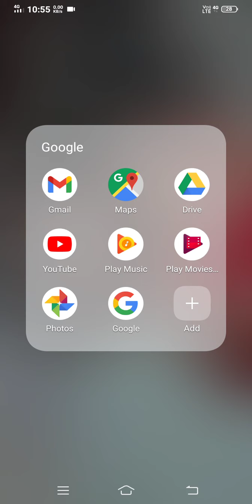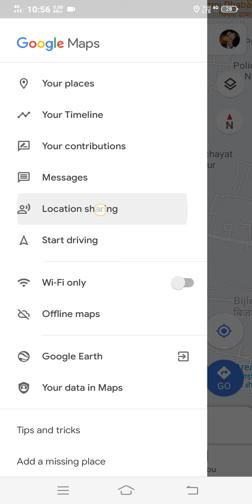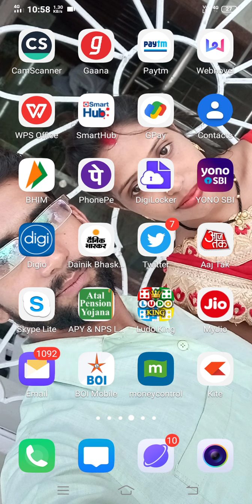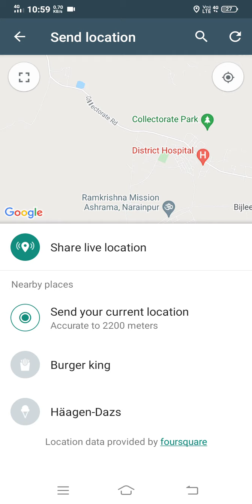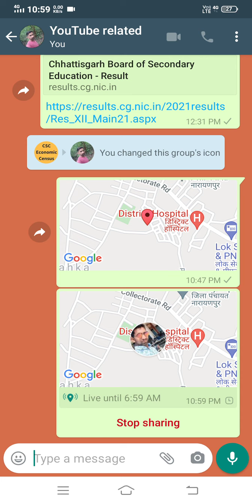Live location kaise share kare